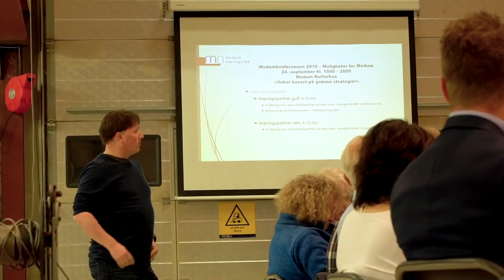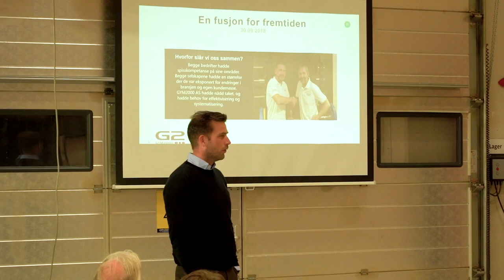Frokostmøte hos GYM2000 i regi av Modum Næringsråd!